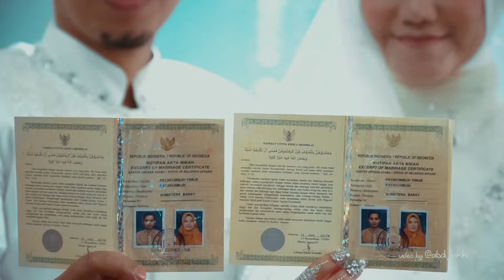Akad nikah friska rahmadia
Prosesi ijab qobul anak nagari tiaka payakumbuh